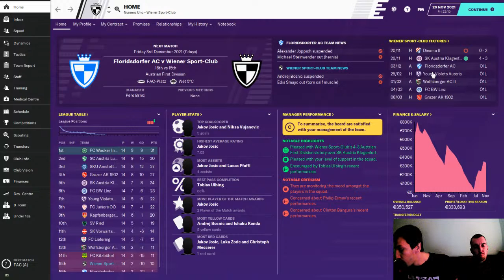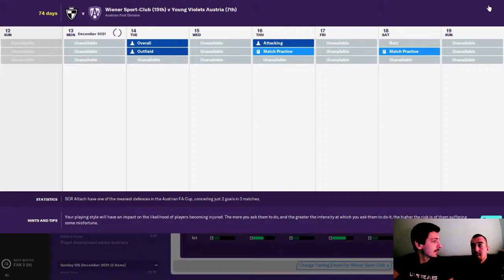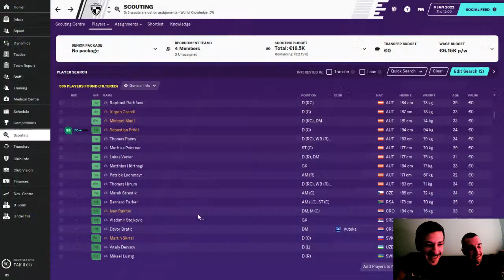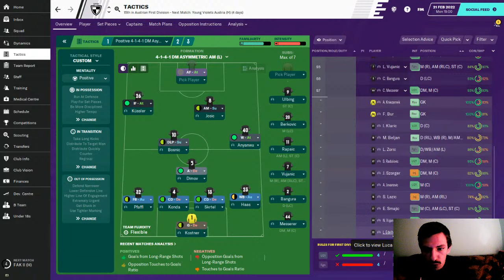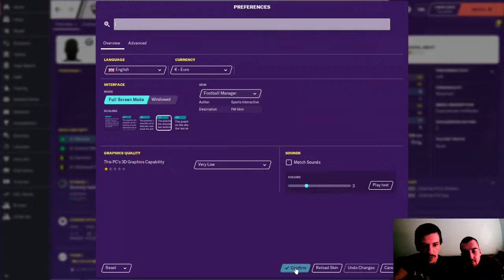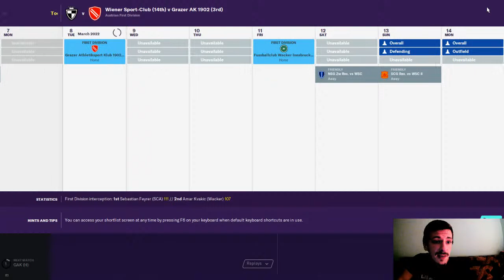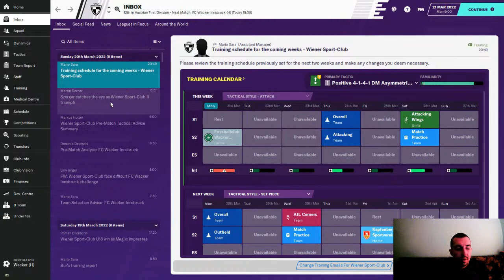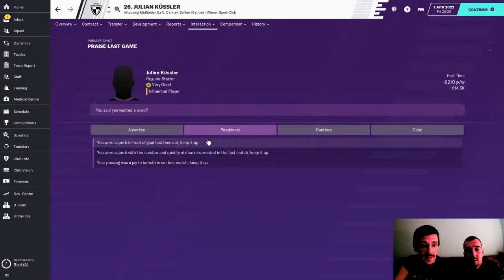LIVE - FM20 - 3rd Season - 2nd Austrian League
Football Manager - LIVE - Wiener SC
Battle for survival

Numero Uno - new face on Youtube and Twitch, but experienced(old is ugly word) in Football Manager world, playing this perfect game since 2005. I am not an ordinary FM player(playing without newgens, without scouts...) so subscribe to my channel and check Football Manager content that is different from what you have seen so far.
I am also streaming Football Manager on Twitch, usually with my friend Deny(my assistant manager), we are playing FM, drinking beers, listening some old hip-hop and smoking some shit, so join us and have some fun !!!
Also follow me on Facebook and Instagram where we are posting pictures of players, new signings, transfers, clubs budget and also we are making polls which player to buy,sold...cuz I want to make a community and work together with You.
This is not my main job and I am working with minimum equipment but I will always try to upload regurarly and provide best quality content for You.

This are my latest series of FOOTBALL MANAGER 2020. Current club is Wiener Sport-Club and this is very interesting story. WSC currently play in the Austrian Third Division but this club remember much better days. Just like the name of these series says "Sleeping giant", our sleepeng giant is waiting for better days in shadow of this modern football where money predominates. In FM20 we will try to bring this club where WSC belongs - in Austrian Bundesliga. That will be tough road cuz we have no money for transfers, low wages and lot of shortcomings in our first eleven but we will not give up so SUBSCRIBE to our channel, sit on your chair and enjoy in this interesting journey and also watch our live streams on Twitch !!!